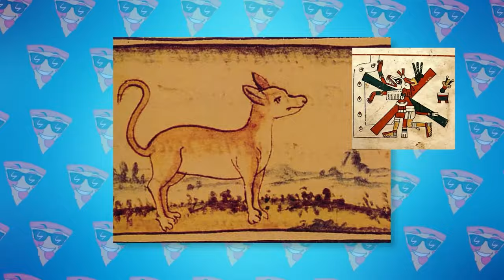This is Why Hunters Never Touch Wolves With a White Mark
This is Why Hunters Never Touch Wolves With a White Mark: Venture into the depths of ancient folklore and modern wildlife management practices in this enlightening video. Discover the significance behind the white mark on wolves, a symbol often steeped in myth and respected by hunters and conservationists alike. Learn about the cultural and ecological reasons why this specific trait in wolves commands respect and caution, including insights from experts on wolf behavior and the role these animals play in the ecosystem. Witness captivating footage and stories that illustrate why this mark is more than just a physical characteristic—it's a sign of nature's intricate balance.